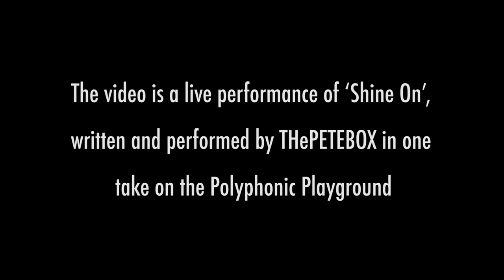THePETEBOX - Shine On - Polyphonic Playground - Beatbox Looping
This track is performed over the Polyphonic Playground - an interactive musical instrument consisting of trigger pads arranged over a climbing frame type structure.

The track 'Shine On', written by THePETEBOX is performed by live looping and triggering pre-recorded samples arranged over the Polyphonic Playground to create the song.

Lyrics:
My light, shine on, I'm gonna be alright, shine on,
My light shine on, I'm gonna be right, I'm gonna be alright I know.
Our light shine on, we're gonna be alright shine on,
Our light shine on, we're gonna be right, we're gonna be alright I know.